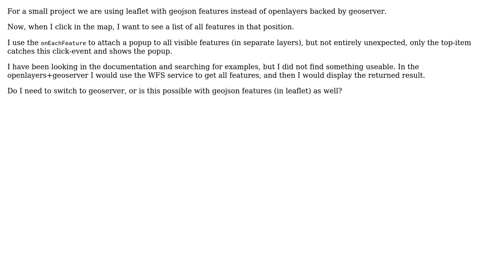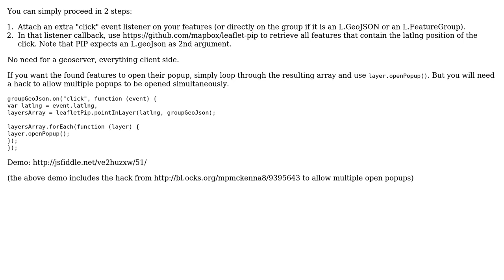GIS: Leaflet: how can I find all geo-json features at a certain position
With thanks & praise to God, and with thanks to the many people who have made this project possible! You are responsible for your own actions.